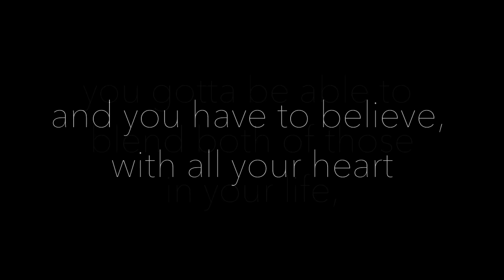Yoon Mi Rae - Black Happiness - puttanesca ☆ [JYP x Soompi Rising Legends FINALS]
Rising Legends is a three-round, fan-voted worldwide audition event for international K-pop star hopefuls, presented by Soompi and our partner JYP Entertainment, home to 2PM, GOT7, TWICE, and more!

From now until October 2 7PM PDT, you can vote for the next K-pop star!